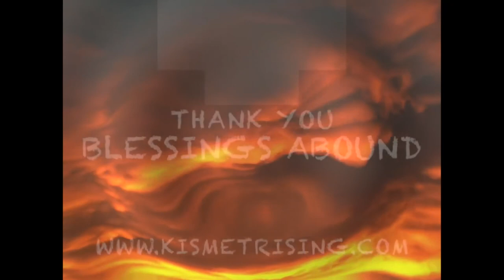Meditation: Send a Message | How to send a 'telepathic' message using meditation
Meditation: Send a Message | How to send a 'telepathic' message using meditation | Reach out to them.

Boosting Resilience Meditation Relaxing Music. Meditation for sleep and relaxation.

wonderful relaxation music.
To fall asleep fast, our music for insomnia with its embedded delta waves is essential for deep sleep music. Feeling sleepy? Use this sleeping music in the background for soothing relaxation or as meditation music after a busy day at work. Our beautiful music for sleeping is ideal for relaxing music for stress relief.

Mediation activities and their daily practice is not new thing as it also belongs to our ancestors. People of the old times were very well aware of meditation art and its advantages. Nowadays, individuals like to include meditation as an indispensable part of their lives to bring an immense distinction in their lifestyle and attitude.

Ever wondered what guided relaxation is all about? Here is some invaluable information about guided relaxation. Do you find it difficult to relax? If so, you are not alone. Relaxing can be difficult for most of us. The music channel helps you.

Meditation has been serving the world for centuries. Thousands of years of evidence have pointed to the spiritual, emotional, and even physical benefits of taking time out of your day for quiet reflection and relaxation.
Thanks for tuning in to our relaxing music for sleep and meditation! Introduce yourself to the Start Meditacio community in the comments and let us know where in the world you’re listening from. Enjoy! Love, Meditation

cost to you, if you make a purchase through a link. Thank you for supporting my channel and me so that I can continue to create content for you."